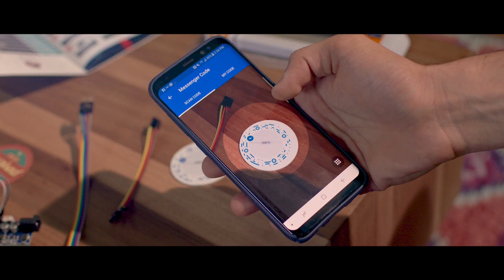Learn Programming and Electronics With AR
We will be live on Indiegogo November 7th 2017!

Help us improve tech-education with augmented reality by getting involved with our campaign